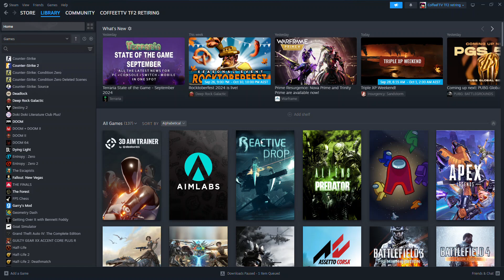i've had enough quitTF2 Update Video Coming Soon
i've taken enough bullying from everyone Team Fortress 2 has been a drop of my sanity and caused so many problems 1 being a screen time problem my attitude has fallen and respect for myself all I do is get bullied on this shit ass game I’m done with all this cyber bullying and am not returning to this bad state of a bot infested First person shooter of a game

Talk to me on discord user coffeetasty_91711 or realc31_
I’m more likely to respond on my coffetasty acc anyways besides that enjoy your day fellas coffee out 😡